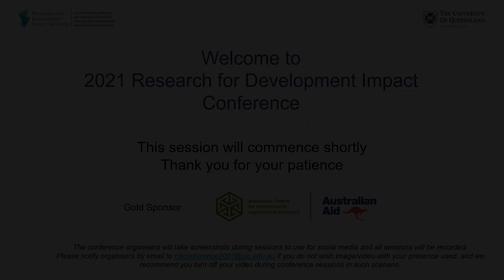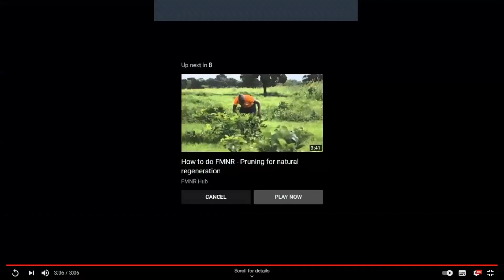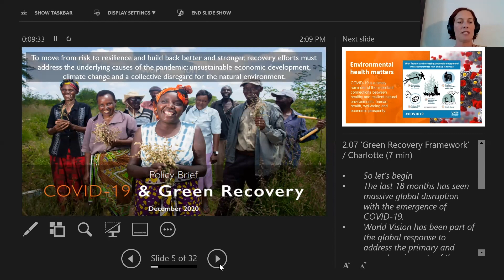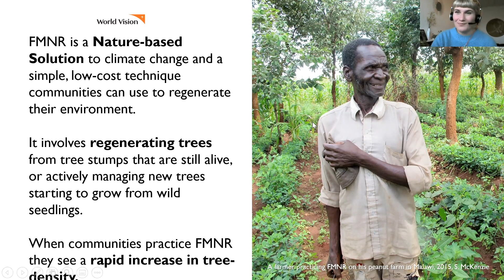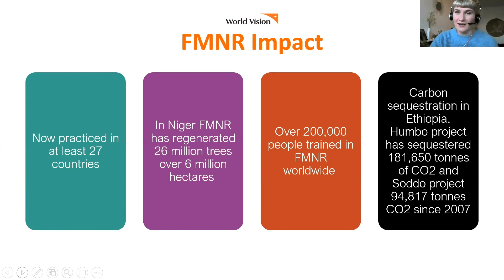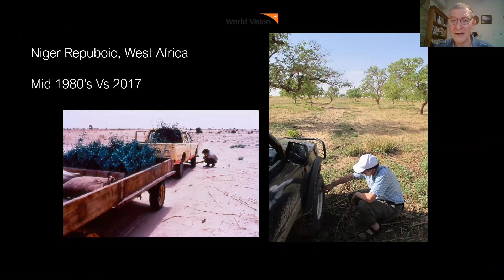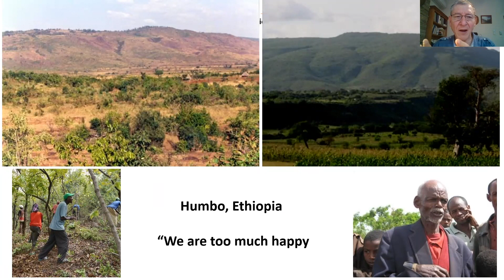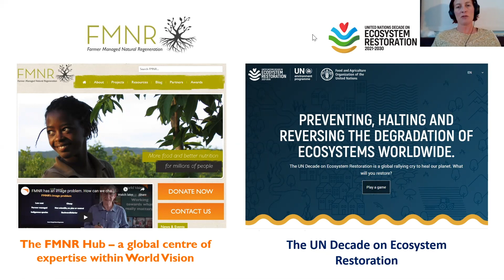Workshop Working with Nature to support a green recovery and the UN Decade on Ecosystem Restorat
2021 Research for Development Impact Conference
Conference Day 2, 2 July 2021
Co-hosted with The University of Queensland

Session #61: Workshop: Working with Nature to support a green recovery and the UN Decade on Ecosystem Restoration

The COVID-19 pandemic is wreaking havoc on children, families, and communities around the world. This workshop will explore the links between the pandemic, the destruction of the
natural environment, and climate change. The workshop will be interactive, and participants will be encouraged to discuss ideate together to increase collaboration on nature-based solutions.

For this session, we are joined by:

Charlotte Sterrett, World Vision Australia
Tony Rinaudo, World Vision Australia
Sarah McKenzie, World Vision Australia